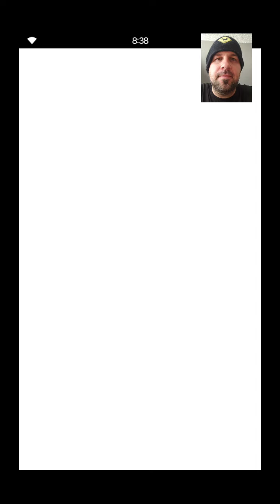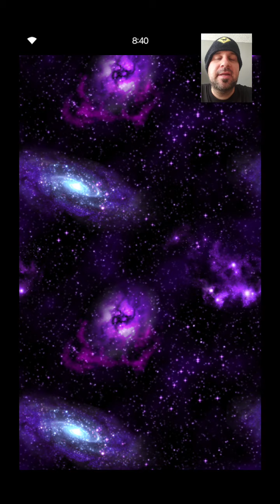FFBE Daily Dose of Daily Summon 9-14-20